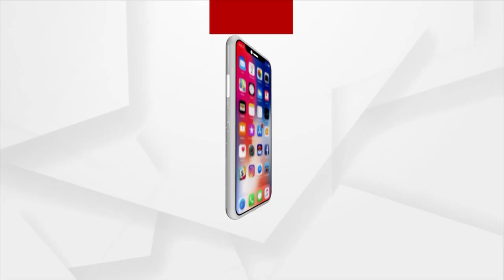Mangala Alati | ହେ...ପତିତପାବନ ଧନ୍ୟ ହେଲି ତୁମ ସାନିଧ୍ୟ ପାଇ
|| ପତିତ ଜନଙ୍କ ଉଦ୍ଧାର ପାଇଁ, ପତିତପାବନ ନାମ ବୋଲାଉଛୁ ତୁହି ||
|| ହେ ଭକ୍ତବତ୍ସଳ ଭାବଗ୍ରାହୀ, ଧନ୍ୟ ହେଲି ତୁମ ସାନିଧ୍ୟ ପାଇ ||